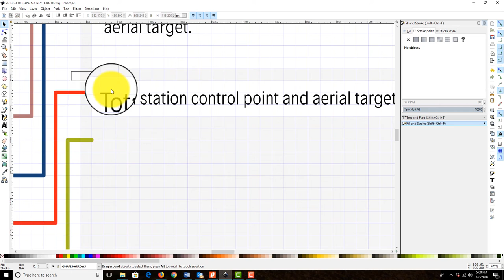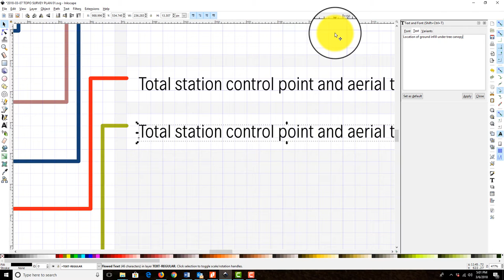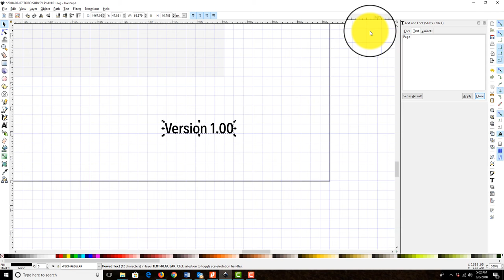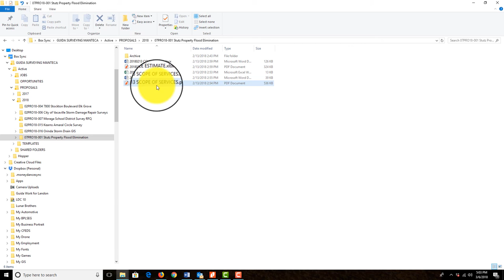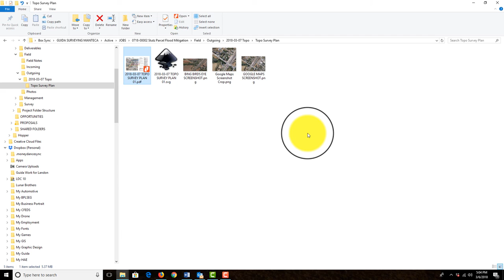RH Topo Survey Field Package Prep Part 06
In this video set, Landon Blake, the owner of Redefined Horizons, shows you how he prepares a field package for a simple topo field survey. In this sixth video of the set, Landon continues work on the topo survey plan exhibit.